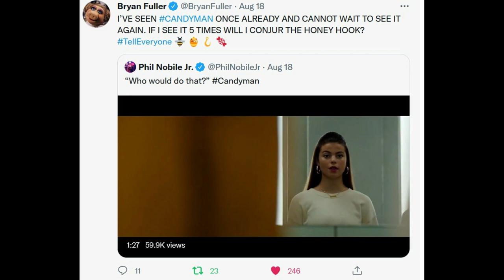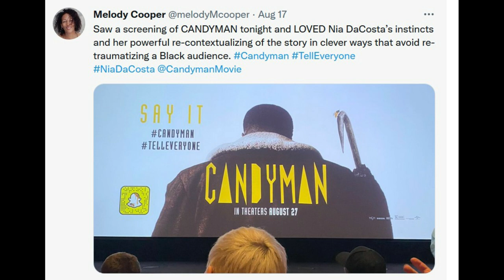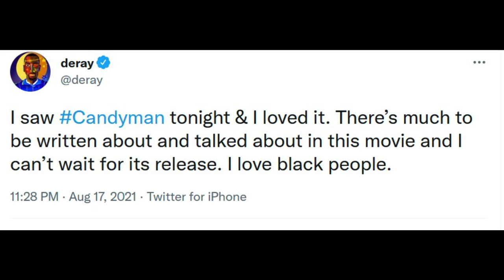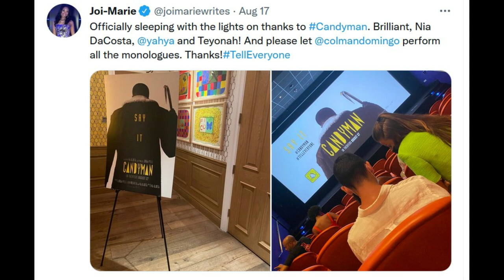Candyman (2021) | Nia DaCosta's Candyman Sequel Reactions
Nia DaCosta's Candyman screened in NYC, LA, GA, and in the UK over the past week. First reactions for the film seem to be positive, but the full embargo lifts this upcoming Wednesday. Tony Todd is back as Candyman and everyone is convinced he has found a way to develop a hive of candymen with him just like Helen got her own story in 1992. How excited are you for Candyman?